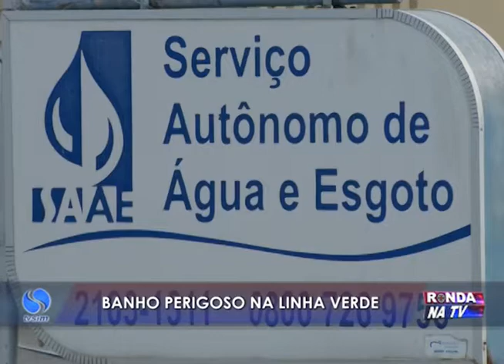Ronda na TV 27 01 2016